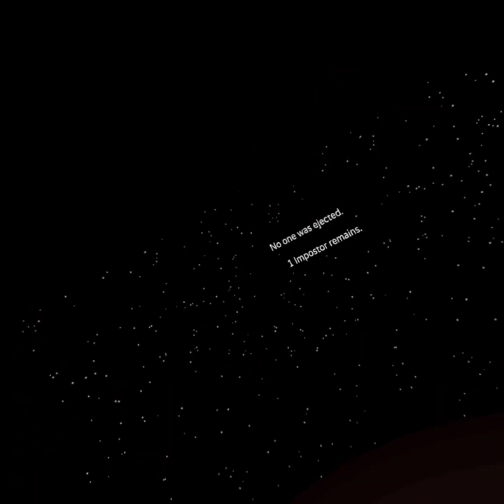Playing Among Us VR